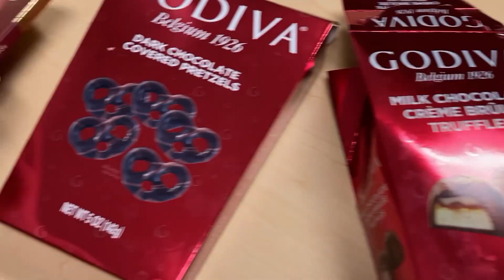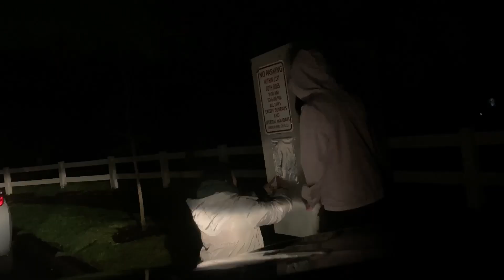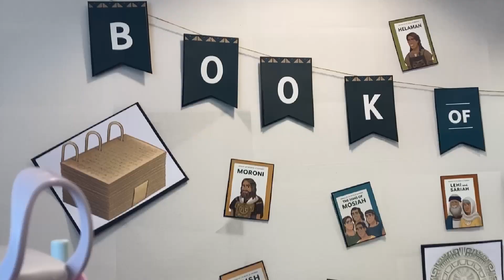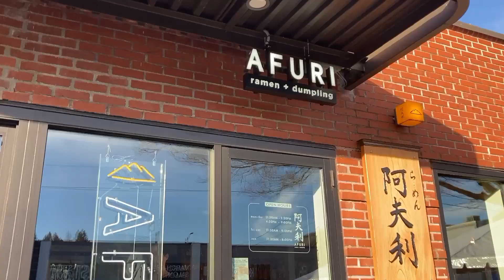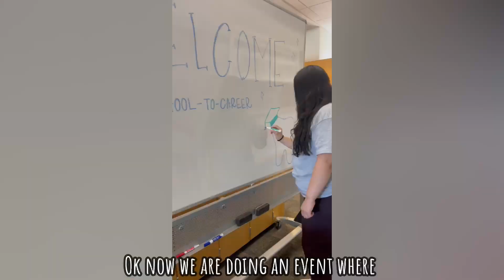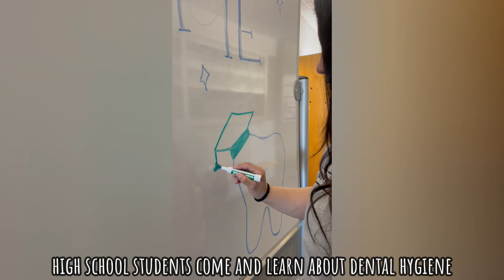A Look Into Winter Semester of Dental Hygiene School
Hello
I'm finally on spring break now!! (▰˘◡˘▰) This was very needed before we jump back into school again to finish off the semester. Hope you enjoyed watching!

Intro: Animal crossing - 8 a.m (Snowy)
Super Mario Odyssey - Bubblaine
Maplestory Blooming Forest
Yoshi's Wooly World - Fluffy Snow, Here We Go! (Overground)
Outro: Gen Hoshino  - Comedy (Lofi ver.)